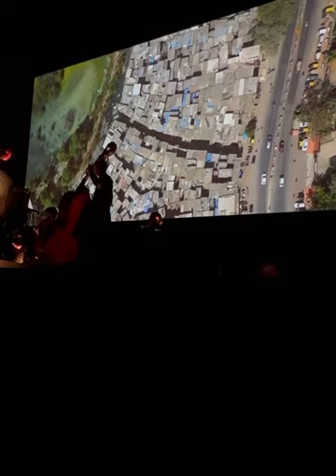Mesmerising fusion of sound & cinematography on rivers shaping humanity (narrated by Willem Dafoe)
The Australian Chamber Orchestra provide live accompaniment to breath-taking footage of the world’s mighty rivers, in a profound meditation on how water has shaped our landscapes and human existence.

Music from Vivaldi, Mahler and a new arrangement of J S Bach’s Chaconne, to Jonny Greenwood’s Water, and new music by Australian composer and musician William Barton.

Directed by BAFTA nominee Jennifer Peedom, with Robert Macfarlane’s reflective words narrated by Willem Dafoe.

Ask yourself: ‘Are we being good ancestors?’

@ the Barbican, London, England, UK 29-Oct-22